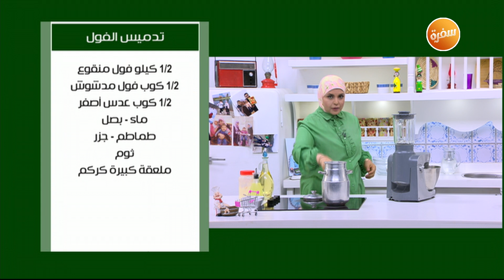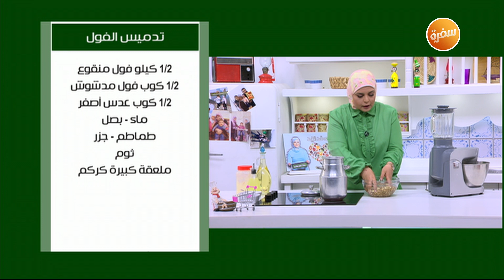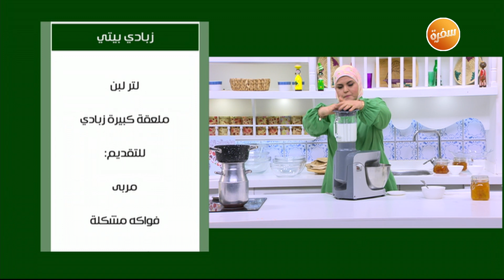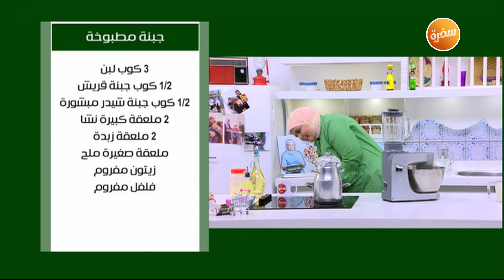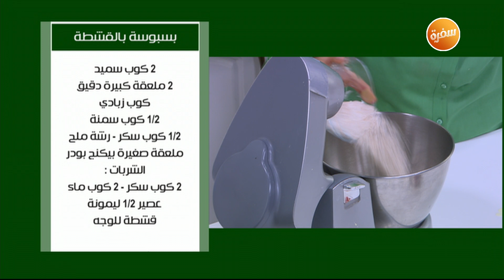تدميس الفول - جبنة مطبوخة - زبادي بيتي - خبز بلدي | على قد الإيد (حلقة كاملة)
طريقة عمل تدميس الفول - جبنة مطبوخة - زبادي بيتي - خبز بلدي مع نجلاء الشرشابي في علي قد الإيد | 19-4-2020